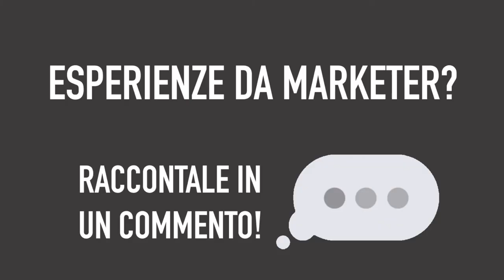Come l'Affiliate Marketing ti paga la cucina!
Desideri dei GUADAGNI AUTOMATICI MENSILI?

Vorresti che qualcuno ti pagasse le rate della nuova cucina? 🥦

Come? Un esempio che puo aiutare a capire quel mondo incasinato che è l'AffiliateMarketing.

Con l'aiuto di:
✴️ una cucina Ikea
✴️ link di affiliazione
✴️ NinjaBet.it e..
✴️ i fantomatici Guadagni Automatici
(...ma quindi esistono davvero? 😲 )